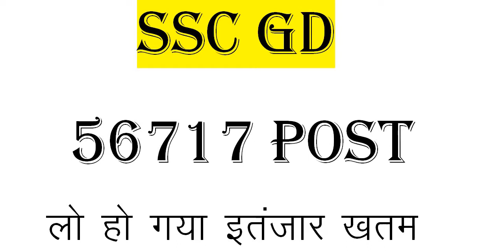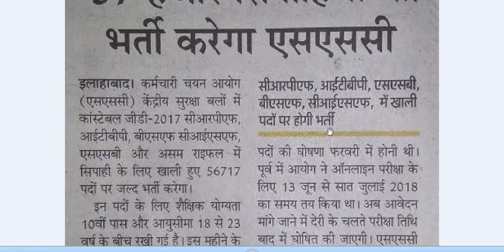SSC GD CONSTABLE 2018 ONLINE APLY INFORMATION . WITH PROOF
SSC GD CONSTABLE 2018 ONLINE DATE ANNOUNCED 100% Right INFORMATION FULL DETAIL